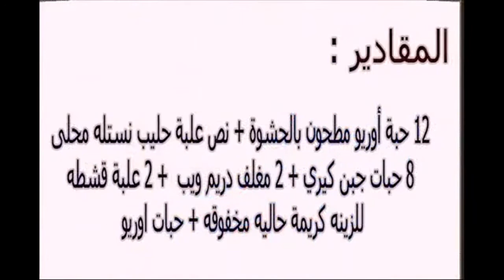اجمل وصفات الحلويات اكواب الاوريو روعة